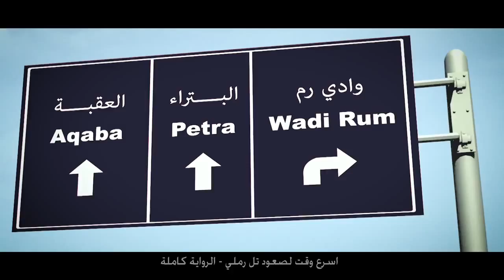Patrol Challenge Fastest Dune Ascend EN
Commercial for Nissan Patrol 2015'